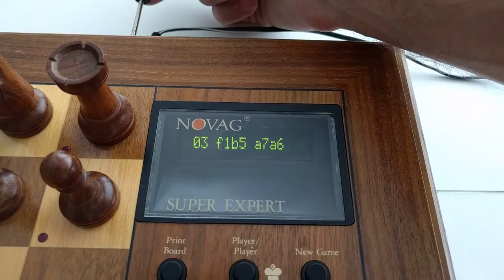Novag Super Expert - Testing Display LCD Backlight (Yellow) 1/2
It would be better an OLED Display, but I haven't found a proper one with 16x1 pattern. A disadvantage of these type of Display, unlike the OLED, is that they need an adjustable resistor for Contrast.